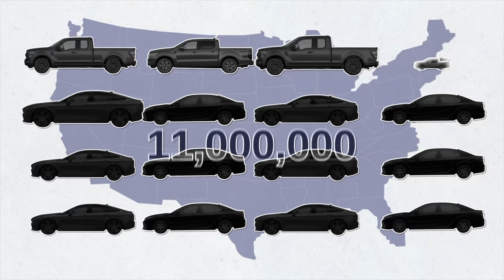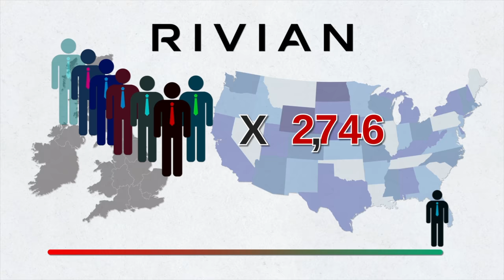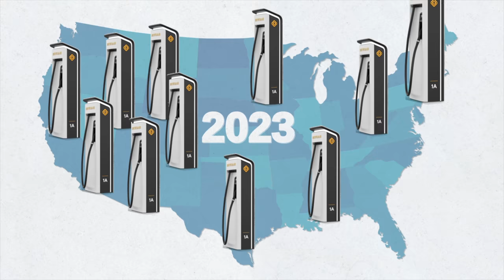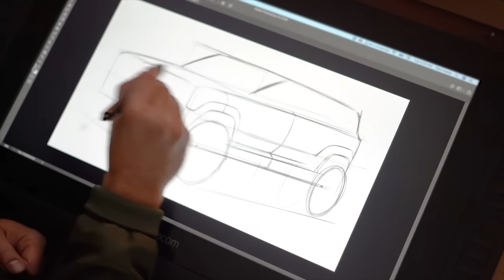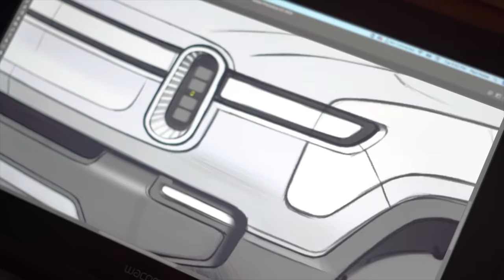Here's Why Rivian’s New Vehicle is the Future of Cars (Goodbye Tesla)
Here's Why Rivian is the Future of Electric Cars (Goodbye Tesla), DIY and car review with auto mechanic Scotty Kilmer. New electric trucks coming in 2021 and 2022. Rivian vs Tesla, which electric car company will become to standard for electric cars and trucks? Future truck review. The truth about Rivian car company. The future of electric cars and trucks explained. Car advice. DIY car repair with Scotty Kilmer, an auto mechanic for the last 54 years.

⬇️Scotty’s Top DIY Tools:
1. Bluetooth Scan Tool
2. Mid-Grade Scan Tool
3. My Fancy (Originally $5,000) Professional Scan Tool
4. Cheap Scan Tool
5. Dash Cam (Every Car Should Have One)
6. Basic Mechanic Tool Set
7. Professional Socket Set
8. Ratcheting Wrench Set
9. No Charging Required Car Jump Starter
10. Battery Pack Car Jump Starter

1. Bluetooth Scan Tool
2. Cheap Scan Tool
3. Professional Socket Set
4. Wrench Set
5. No Charging Required Car Jump Starter
6. Battery Pack Car Jump Starter

►Here's our weekly video schedule:
Tuesday: Auto repair video
Wednesday: Viewers car mod show off
Thursday: Viewer Car Question Video AND Live Car Q&A
Friday: Auto repair video
Saturday: Second Live Car Q&A
Sunday: Viewers car show off